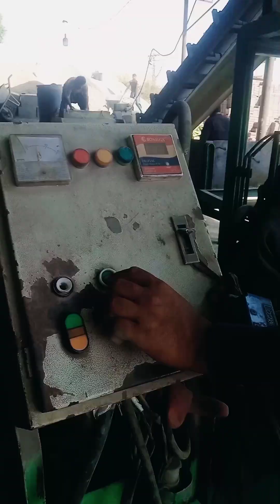Fully Automatic Tuff Tiles Manufacturing Machine|Cement Asmr|How Stylish Cement Tiles Projects Made?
Facebook page link Delicious Diaries
فیس بک پیج
For Short Videos TikTok Account Link
cement
cement ideas
making cement tiles
cement tiles,
zement
cement tegels
how stylish cement tiles project are made
how make cement tile in factory
cement tiles design for floor
carreaux de ciment
cement tile colour
cement tiles design
cement craft
cement tiles making
cement ki tiles kaise banaen
diy tile craft ideas
cement tiles for roof
cement tuff tiles making
tuff tiles making with cement
cement tiles flooring
tuff tile making
cement tiles design
making cement tiles
cement tiles making
cement tiles
cement tiles flooring
cement tegels
cement ideas
cement
cement tile colour
cement craft
tuff tile making
zement
carreaux de ciment
tile design
how stylish cement tiles project are made 😇 cement industry manufacturing process|making of tuff tiles|polio survivor lives in machine|bricks manufacturing process|tuff tiles|cement bricks making machine price odia|cement industry in bangladesh|cement factory process in hindi|cement factory process in tamil|man lives in iron lung|diy cement - making a beautiful tile|trick mules puzzle|cement bricks making odia|cement factory|cement

THANKS❤️